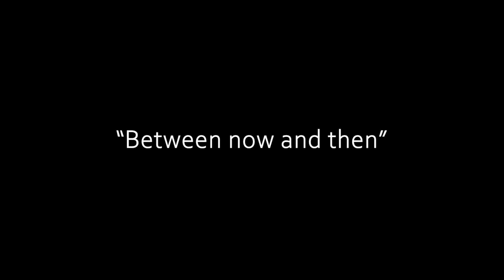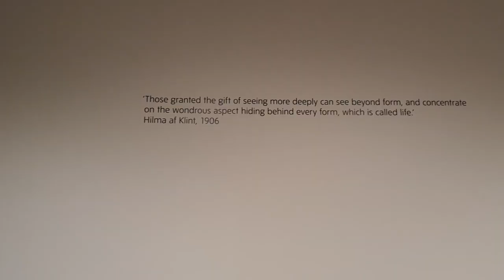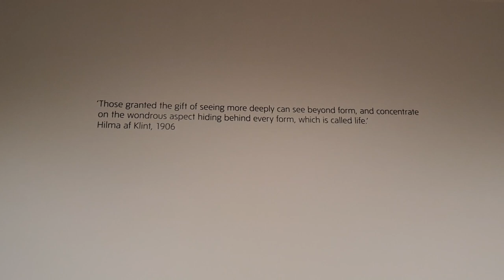EXPLORING LONDON | THE 1975 AT FINSBURY PARK | EURO DAY TRIP